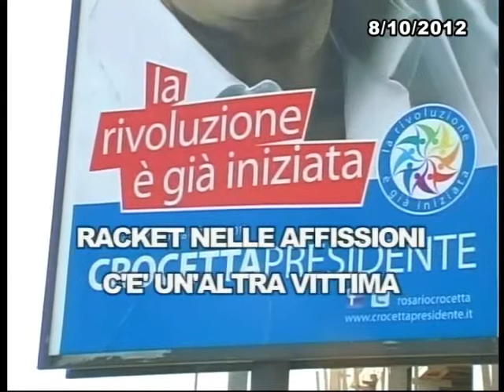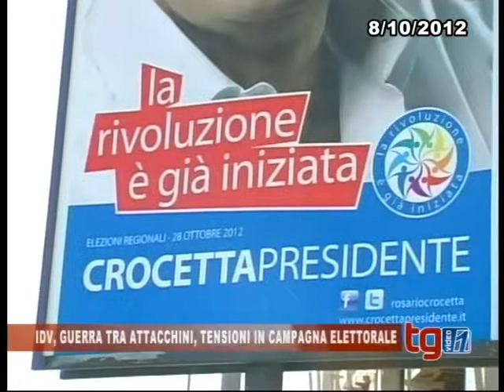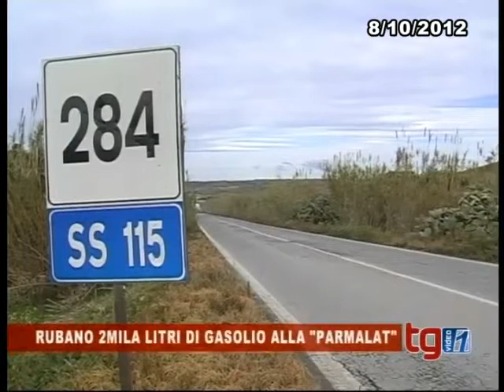TG V1 8 10 12